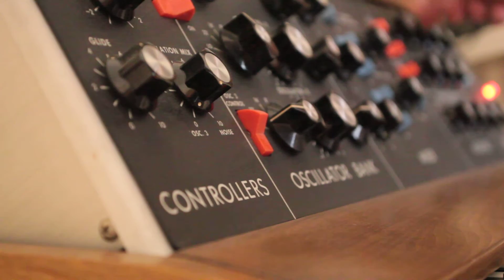Minimoog Tuning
Tuning Minimoog D